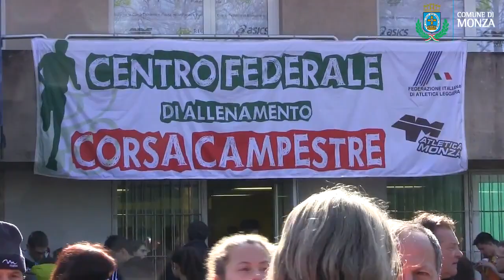Nel Parco di Monza il Campionato Regionale di Corsa Campestre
Il 1° marzo, presso la Cascina San Fedele, più di 500 studenti lombardi si sono sfidati sul bellissimo percorso del Parco.